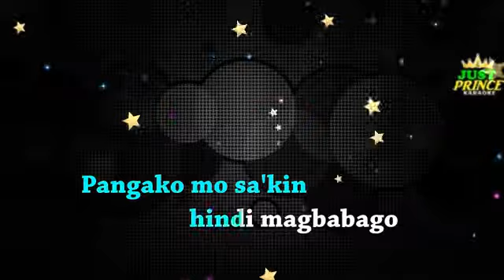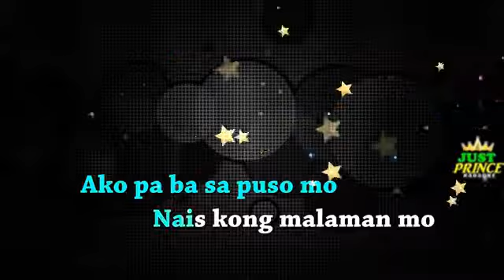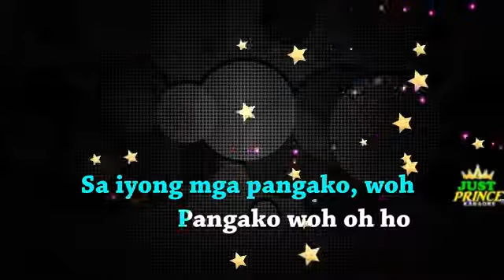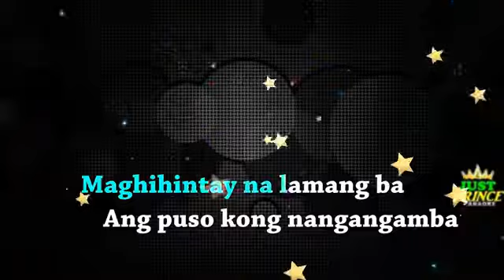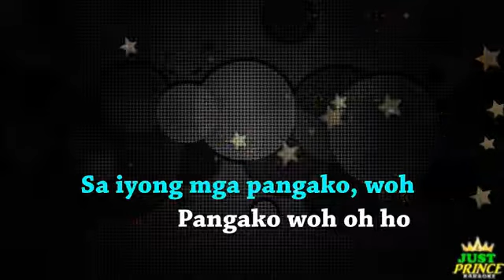PANGAKO- By: KINDRED GARDEN - Karaoke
Make sure to enable ALL push notifications! 🔔
Using Just Prince Production & Entertainment Music:
If you wish to use our music in your own YouTube videos, all we ask is that you leave a link to our channel and credit to Just Prince Production & Entertainment for the instrumental in your video description. We also love to check out as many fan videos as possible, so feel free to send us a link to your covers :) About JustPrince Production & Entertainment:
Welcome to the official JustPrince Production & Entertainment! On this channel, you’ll find a variety of karaoke and sing along videos with lyrics, including pop rock, R&B, hip hop, piano, acoustic, and electropop genres from Taylor Swift, Katy Perry, ABBA, and more. If you like music, singing along, learning song lyrics, or karaoke, sing along to them in style with Just Prince Production & Entertainment, your one source for YouTube karaoke and lyrics.